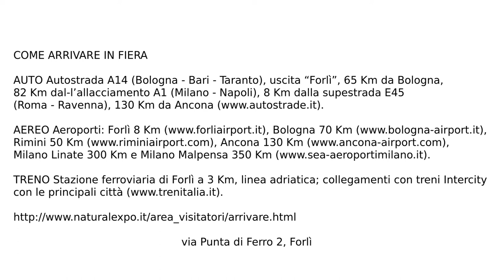FORLI: conferenza sul FRUTTARISMO 3M al natural expo 2014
sabato 22 febbraio ore 14,30 al natural expo di forli